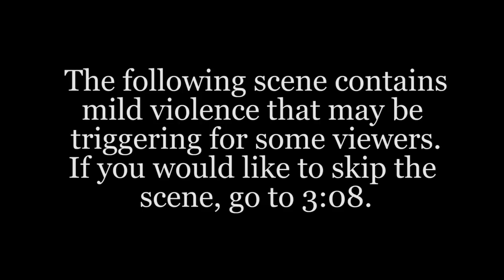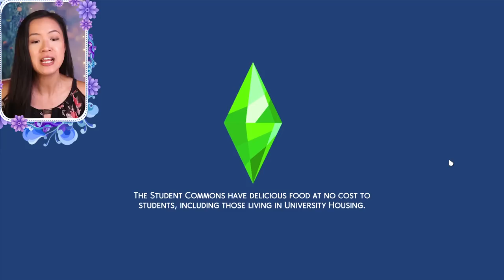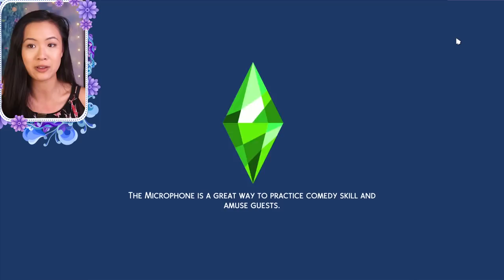THE QUEEN GETS KIDNAPPED | The Sims 4: The Royal Family | S2 Part 14